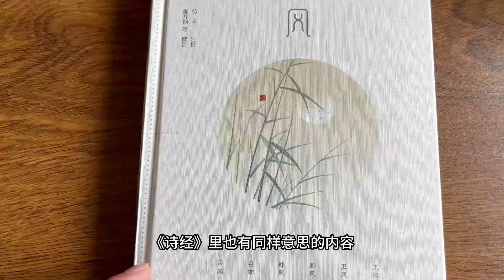假苗木贩子为何独爱木槿冒充桃李，江南民间传统美食木槿花豆腐汤